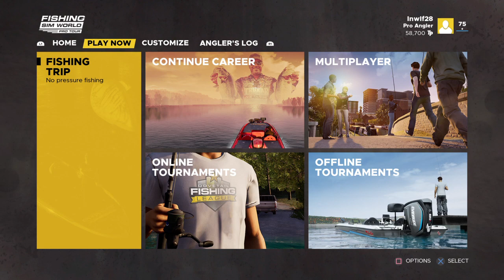Fishing Sim World_20230603002815